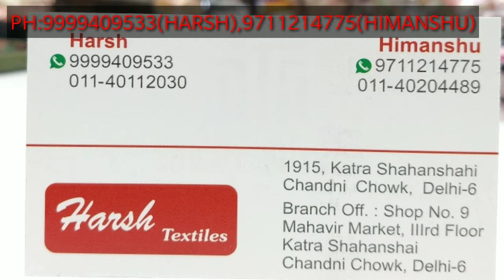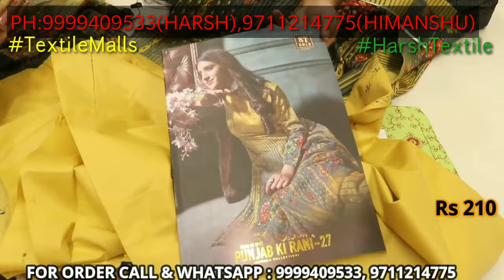सबसे सस्ते दाम पर बढ़िया सूट - Wholesale Ladies Suit Market Delhi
Shop details
Textilemalls
1915,katra shanshai
Chandni Chowk
Delhi-110006

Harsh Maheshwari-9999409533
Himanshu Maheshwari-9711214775